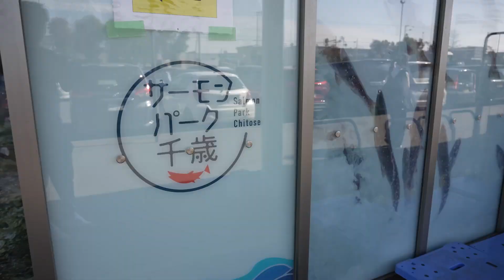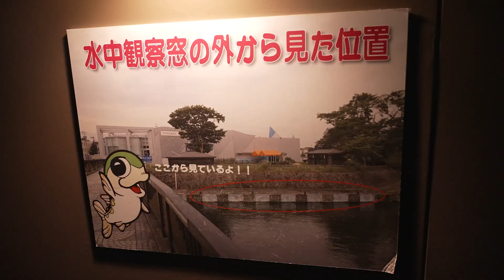じいじからの贈り物【北海道千歳川 鮭の遡上】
今回はなんとじいじプレゼンツ！！！
鮭の遡上を見せたいという「孫への愛」で決まった北海道旅行。
あんなにたくさんの鮭初めて見ました。
凄いすごい！！！！
一生懸命川を上る鮭の姿、感動でした。
そしてトモくんの鮭ダジャレ連発
私的にはそこがお気にいりです♪笑

次週は子供が楽しめるスポット、北海道グルメの動画です！
マイペースな編集ですが、
そなろなの成長を見てもらえたら嬉しいです。

■□こちらのチャンネルも登録してみてください□■

家族での記録を大事に残しています
素敵な映像や写真をアップしていきますので

I keep a record of my family
I will upload nice videos and photos

そなカラ有料メンバーシップへの加入はこちら

〒107-0062
東京都港区南青山2-26-32 セイザンI 1002号 株式会社アナライズログ そなカラ宛